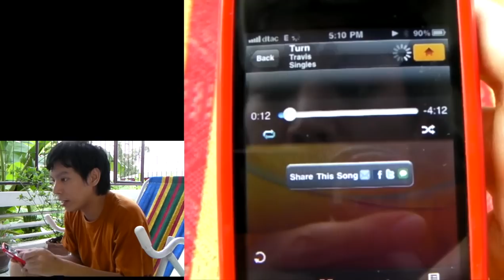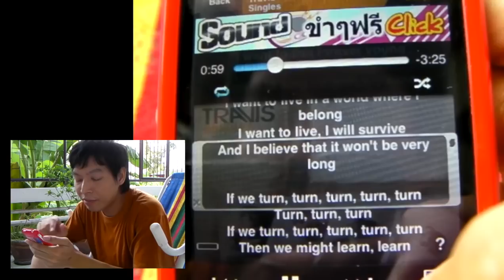SoundHound - Live Lyrics feature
มัน แจ๋ว มาก...
เพราะมันมากกว่าการค้นหาเนื้อเพลง